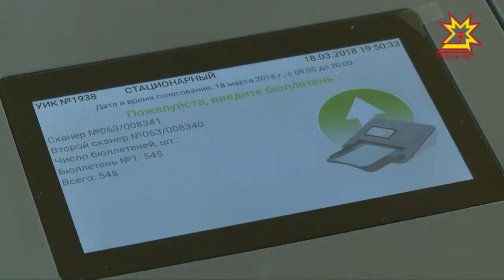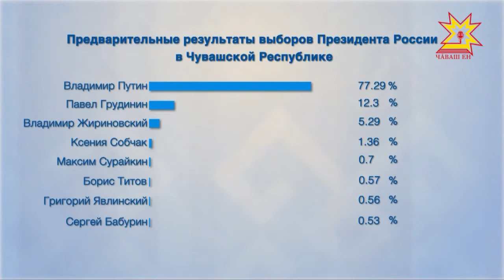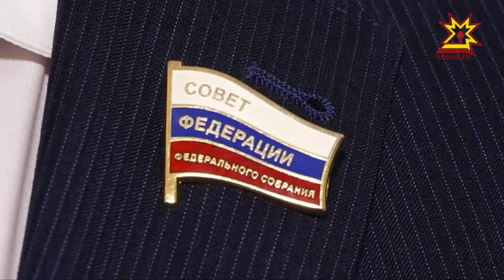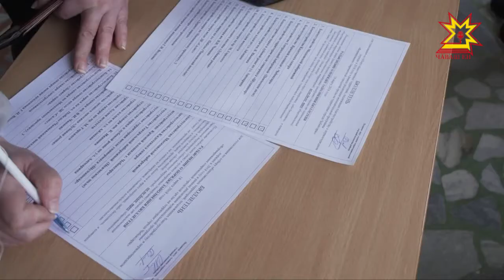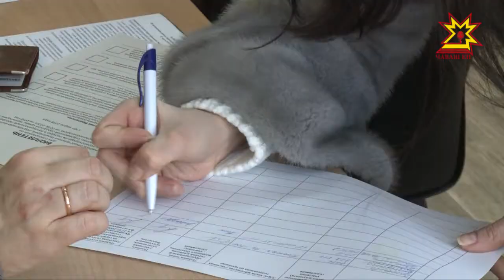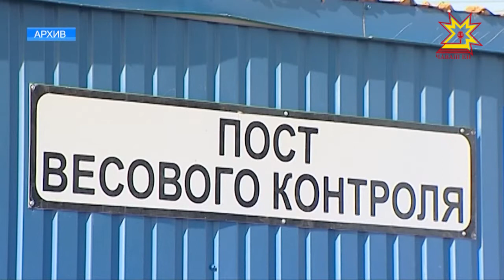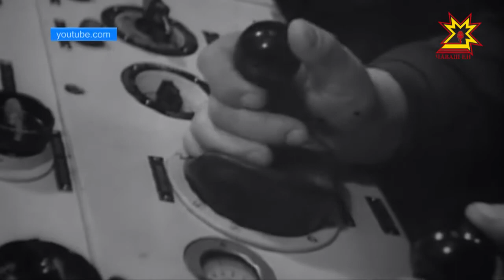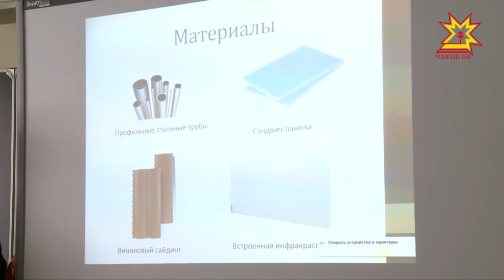Республика 19.03.2018 на русском языке. Вечерний выпуск